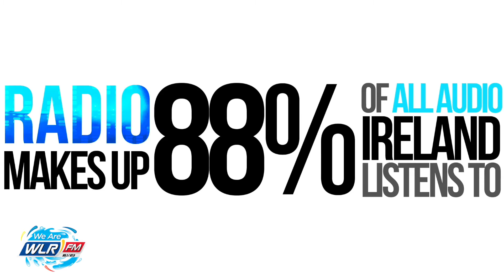60,000 people in Waterford listen to WLR every week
The latest Joint National Listenership Research (JNLR) figures, released on Wednesday 26th April, have shown great growth in WLR's popularity and listenership in Waterford in 2017.
60,000 people in Waterford listen to WLR every week. We love Waterford. We love radio! Thank you for choosing us!